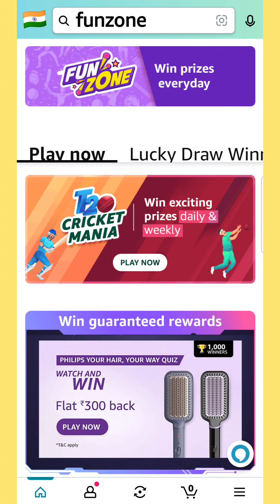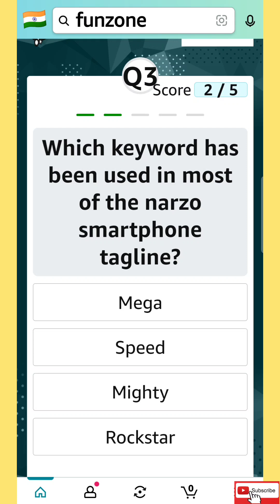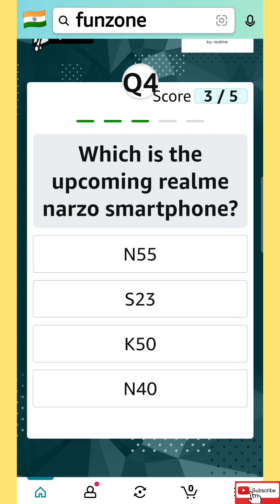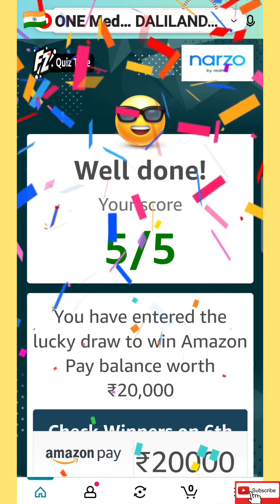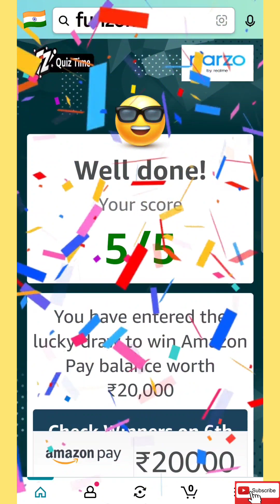Realme narzo N55 Quiz Answers || Amazon Realme Narzo N55 Quiz Answers Today || Realme Phone Quiz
realme quiz amazon
amazon realme quiz
amazon realme quiz answers
amazon realme quiz answers today
realme narzo
realme narzo n55
realme narzo n 55
realme narzo n55 quiz
realme narzo n55 quiz answers
realme narzo n55 quiz answers today
amazon realme
realme amazon